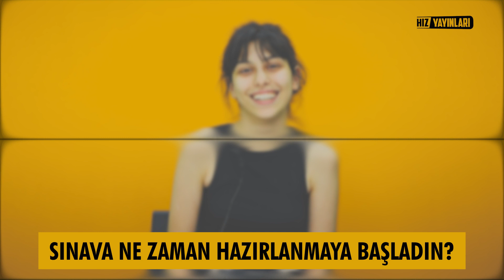LGS 2024 Öğrencilerine İpuçları : Zeynep İpek Sakınç ile Sınavda Birinci Olmanın Sırları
Merhaba, Hız Yayınları Ortaokul kanalına hoş geldiniz!

Bugün sizlerle LGS birincisi Zeynep İpek Sakınç ile gerçekleştirdiğimiz keyifli bir röportajı paylaşıyoruz. Zeynep, LGS'de birincilik elde etmesiyle büyük bir başarıya imza attı ve biz de ona sınav hazırlığı, motivasyon ve hedef belirleme konularında sorular sorduk.

Videoda Zeynep, sınava nasıl hazırlandığını, ne zaman hazırlanmaya başladığını, zorlandığı anlarda nasıl aksiyon aldığını ve motivasyonunu nasıl yüksek tuttuğunu anlatıyor. Ayrıca çalışma aralarını nasıl değerlendirdiği ve sınav öncesinde kendine koyduğu hedefler hakkında da bilgiler veriyor.
Zeynep'in deneyimleri ve tavsiyeleri, LGS 2024'e girecek öğrencilere önemli bir rehberlik kaynağı olabilir. Başarıya giden yolda disiplin, düzenli çalışma programı ve özgüvenin önemine vurgu yaparken, sınav stresiyle başa çıkmak için de rahatlama tekniklerini paylaşıyor.

Bu motivasyon dolu röportaj videosunu kaçırmayın! Zeynep İpek Sakınç'ın sınav başarısının ardındaki stratejileri ve ilham verici hikayesini izlemek için videomuzu şimdi izleyin. LGS'ye hazırlanan tüm öğrencilere ve eğitim tutkunlarına özel bir içerik sunuyoruz.
Yorumlarınızı ve sorularınızı da bekliyoruz. Hız Yayınları Ortaokul olarak sizlere en kaliteli eğitim içeriklerini sunmaya devam edeceğiz. İyi seyirler!

📚📚 LGS 2024’e bomba gibi hazırlanmak için Hız Yayınları 8. sınıf soru bankası ve LGS deneme kitaplarını linkten hemen satın alın!

LGS 2024’e hazırlanan 8. sınıf ve LGS sınavına hazırlanan 7. sınıf öğrencileri, 👨‍🎓👩‍🎓 Türkiye'de lightboard ile ders anlatımının öncüsü Hız Yayınları Orta Okul kanalına hoş geldiniz! 👍 Sınav stresi ile başa çıkmak ve sınava hazırlık için tüm 7 & 8. sınıf ve LGS konuları (Türkçe, İnkılap Tarihi ve Atatürkçülük, Sosyal Bilimler, Din Kültürü ve Ahlak Bilgisi, Matematik, Fen Bilimleri ve İngilizce 7. sınıf ve 8. sınıf konu anlatımı ve soru çözümü), yeni nesil sorularla test çözümü ve uzaktan eğitim dersleri için konu anlatımı içeriklerini bulacağınız eğlenceli ders videoları her hafta bu kanalda!